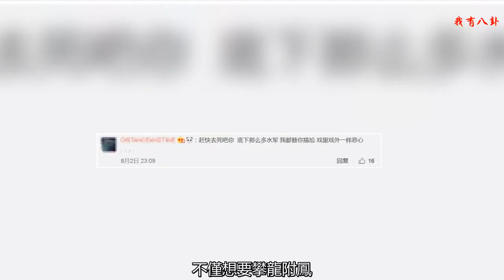爾晴黑化后的她被觀眾罵到死，但是現實中的她閃光點原來這么多！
隨著《延禧攻略》劇情的推進，里面的爾晴也開始黑化，參與到這場宮斗大戲中來。
    作為皇后身邊的貼身宮女，她給觀眾的印象本來是溫柔善良、大器成為的，但是現在慢慢地就開始黑化了，不僅想要攀龍附鳳，還耍心機要干掉魏瓔珞，壞到讓觀眾氣得罵人。
    因為自身的角色演得好，被網友攻擊的不止她一個，但是大家還是要明白一點知道角色是角色，演員則是演員啊。
    像這種評價，真的是對演員的極不公平。
    據蘇青本人也說過，其實自己在接這部戲的時候也是非常的煎熬的，這種內心戲十足的反派，真的很考驗人。所以她也會經常的失眠，睡不著。
    很多人看到她可能覺得并不是很熟悉，但是說道她演過的角色，大家也是知道的。
    在《美人心計》中的太后張嫣。
    《云中歌》里的許平君。
    《美人如畫》里的李明娟。
    普遍來看，她的古裝并不是屬于那種驚艷型的，但是卻又非常的耐看。
    此外，在現代裝扮中，她卻是非常的高貴冷艷。
    大長腿也是非常矚目。
    各種風格的都能駕馭。
    此外，她也非常地熱愛運動，游泳，騎馬，潛水，沖浪，拳擊，賽車，樣樣在行。
    而且還還擅長畫畫，酷愛讀書。
    認真了解了這么一個強勢又溫柔的女漢子蘇青，會發現她身上的閃光點是在太多。盡管因為演反派而被大家罵，她也會學著去玻璃劇中和現實，簡單充實的活出自己，享受當下。